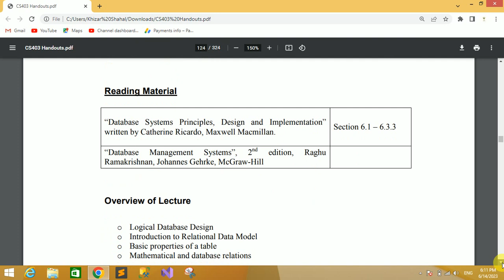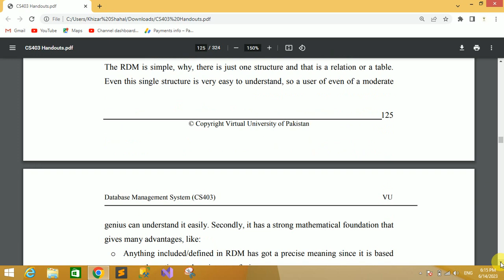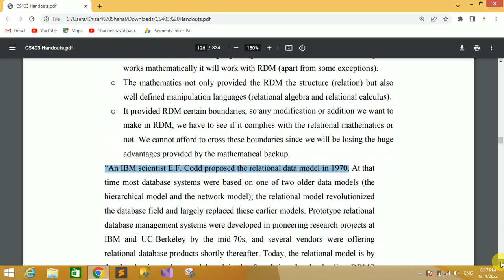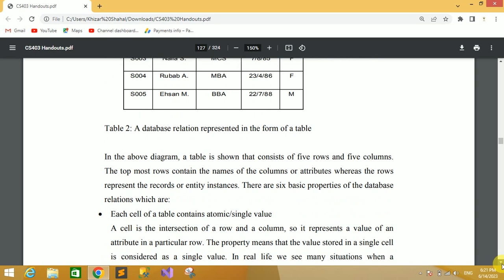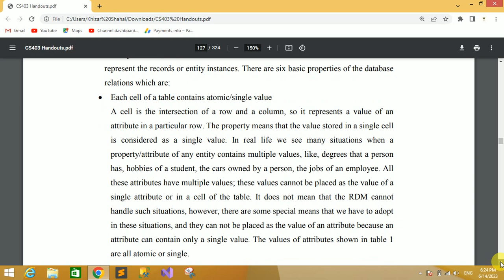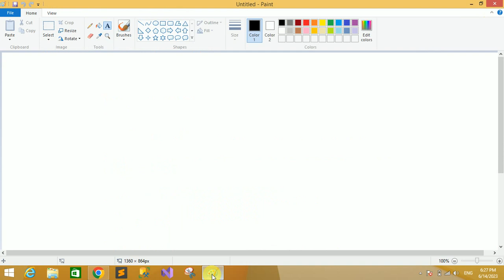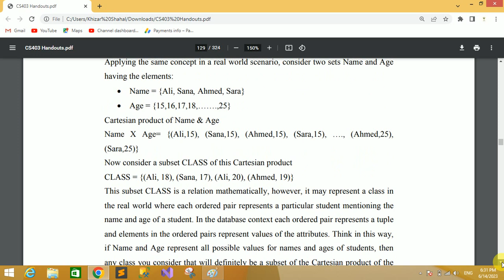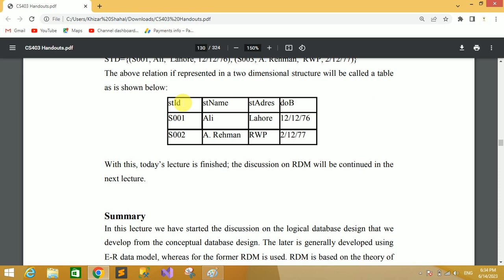CS403 Short Lecture - 14 | VU Short Lecture | Data Base Management System in (Urdu / Hindi)